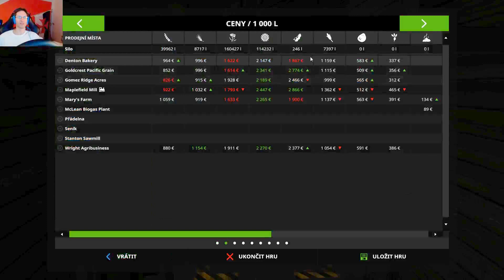Farming simulator 17 - Farmár Jardo diel - 36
Ahojte, je tu ďalší diel z hry Farmár simulator 17, v tomto dieli vám ukážem prvú fázu polí, budeme ešte behať z kultivátorom a budeme siať. Takže budeme behať s traktormi po poliach 4,5,7,8,13 a 20 to budeme siať.